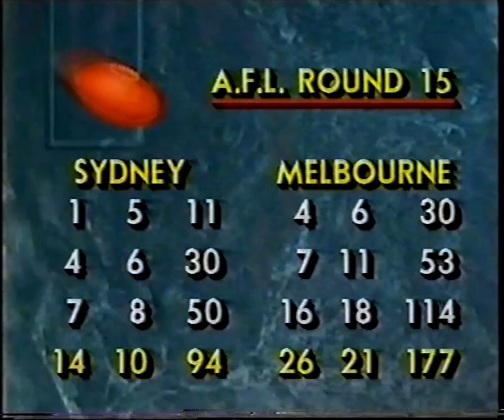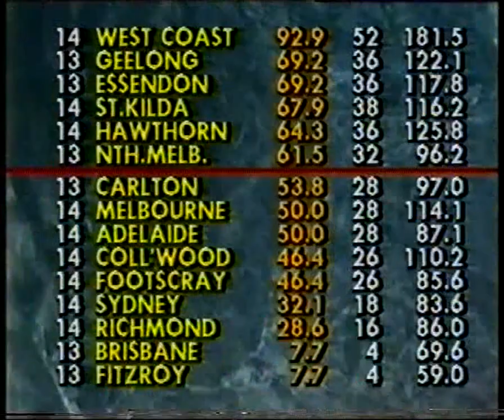1991 - Sydney v Melbourne - News Report - Round 15 - MCG - AFL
1991 - Sydney Swan v Melbourne Demons - News Report - Round 15 - MCG - AFL
Goalkickers: Allen Jakovich 8, Darren Bennett 7, Earl Spalding 2, Jim Stynes 2, Graeme Yeats 2, Luke Beveridge 1, Kevin Dyson 1, Garry Lyon 1, Stephen Tingay 1, Todd Viney 1